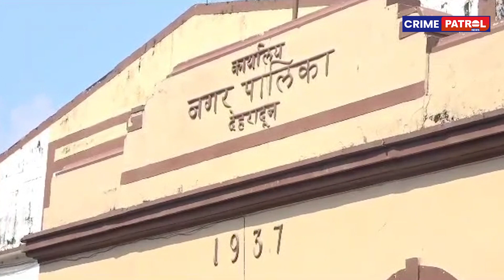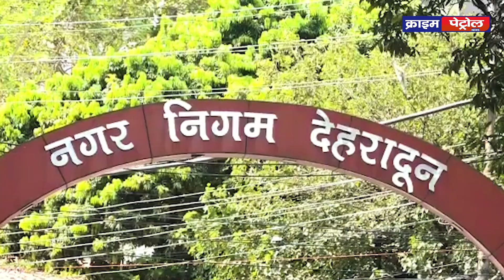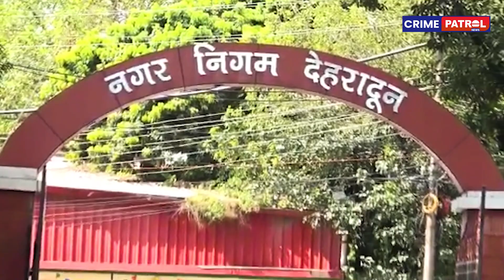देहरादून नगर निगम में 60 करोड़ का घोटाला.!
देहरादून नगर निगम का एक और नया कारनामा सामने आया है. नगर निगम ने स्वस्छता के नाम पर बड़ा घोटाला किया है. दरअसल निगम पार्षदों ने अफसरों के साथ मिलीभगत कर मोहल्ला स्वच्छता समितियों की आड़ में लगभग 60 करोड़ से भी अधिक की धनराशि का दुरुपयोग किया है। निगम के 100 वार्डों में 1021 पर्यावरण मित्रों की तैनाती की है। लेकिन इनमें से अधिकांश को फर्जी पाया गया। यह खुलासा हुआ है आरटीआई एक्टिविस्ट एडवोकेट विकेश नेगी के द्वारा। एडवोकेट विकेश नेगी के अनुसार पार्षदों ने जो पर्यावरण मित्र तैनात किये, उनमें कई गड़बड़ियां हैं। उन्होंने कहा कि इस पूरे मामले की उच्चस्तरीय जांच होनी चाहिए। एडवोकेट विकेश नेगी ने आरटीआई के माध्यम से नगर निगम से मोहल्ला स्वच्छता समिति की नई सूची-2019 मांगी।